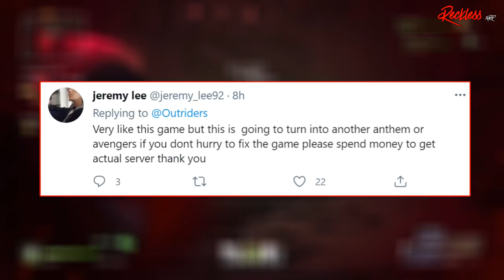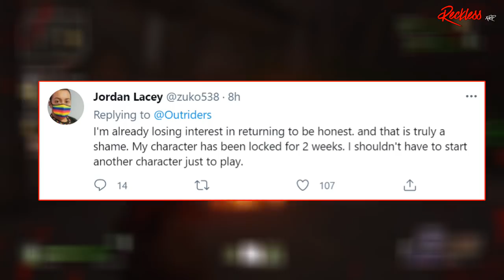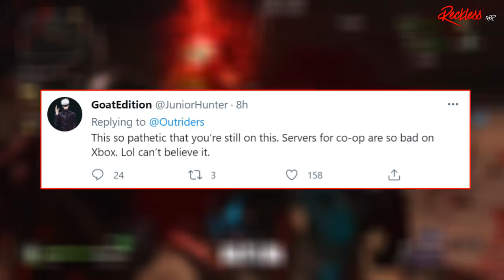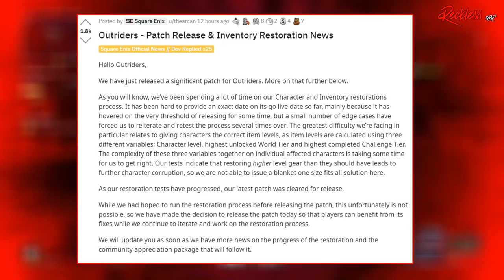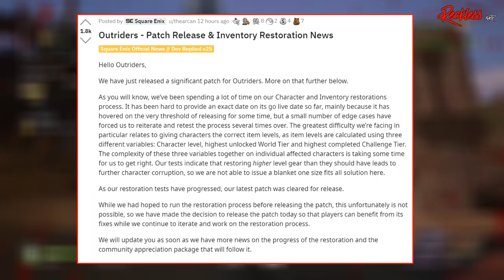OUTRIDERS | The Current State of The Game After Update 1.04! (Patch 1.04)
Today we will be talking about the current state of Outriders after update 1.04. I do over the inventory wipes, the appreciation pack, highlights of the patch notes, and more!

Chapters:
0:00 - Intro
1:06 - Highlights of the Patch Notes
1:51 - Inventory Wipes/Appreciation Pack
7:53 - The Blanket One Size Solution
8:52 - The Player Base
9:52 - Conclusion
11:31 - The Everything Outriders Discord/ Ending